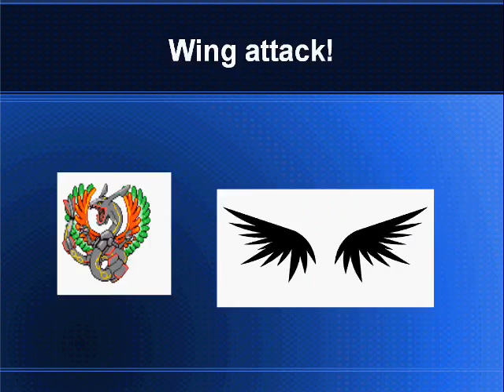A quick pokemon sprite production